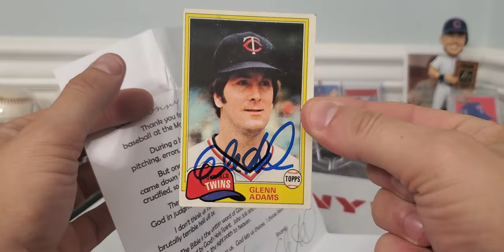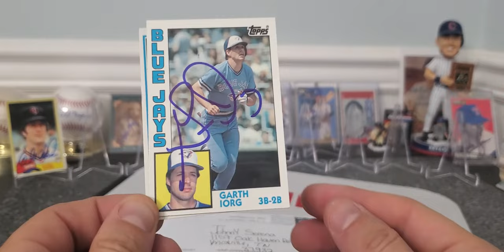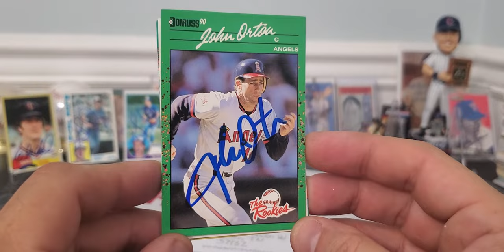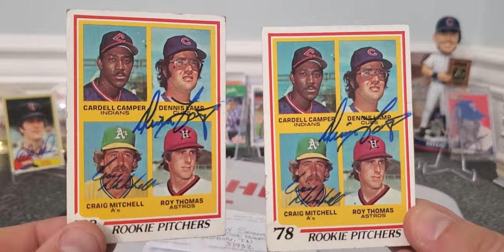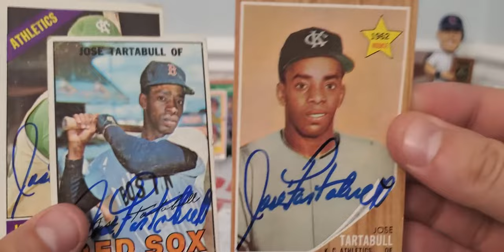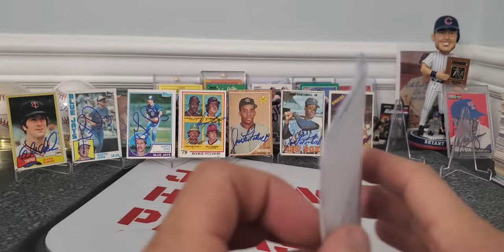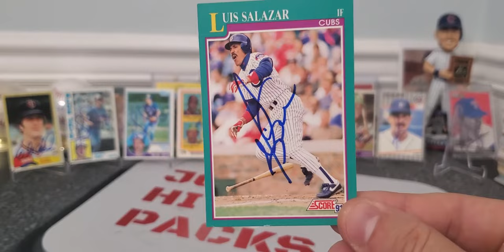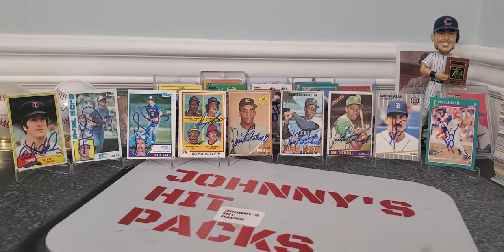TTM baseball card Autographs. Also trying something for the first time.